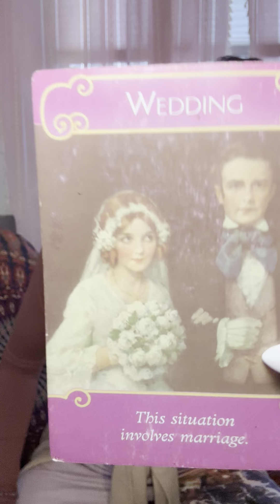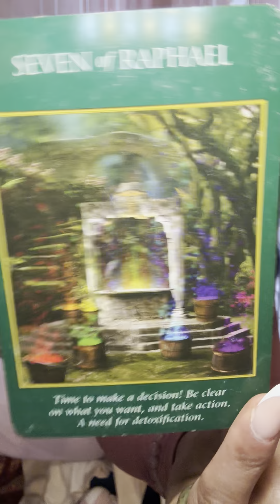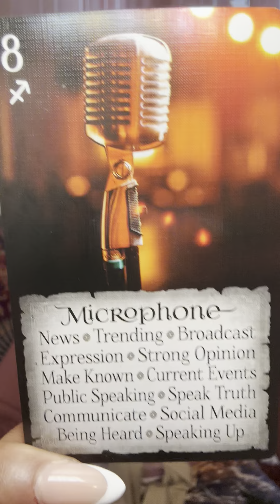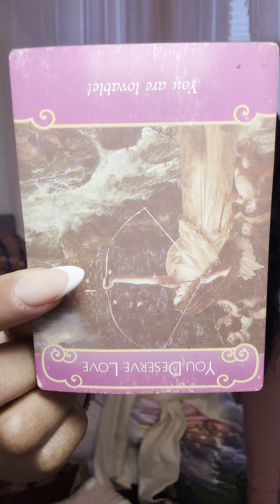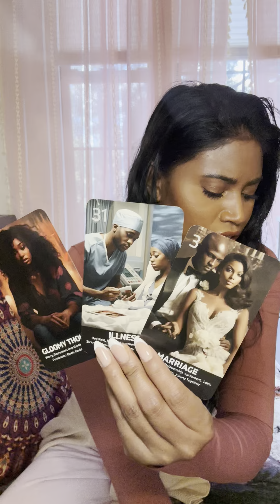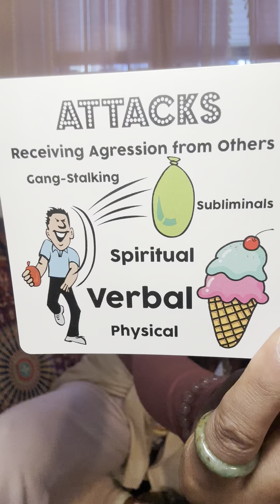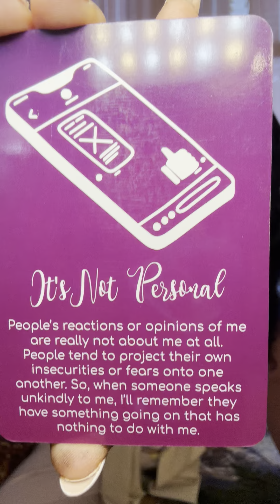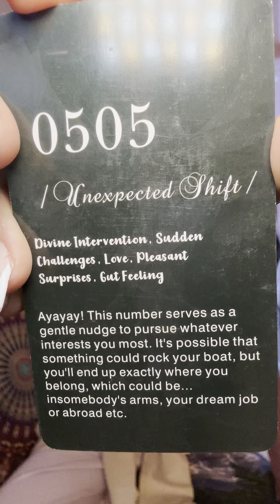Can’t Take Being Away From You Any Longer 😫Deciding To Take A Bold Chance To Communicate To You✨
Background Music 🎵

Try MysticSense for FREE 5 Min Reading!

Sun ☀️: What’s happening on a Soul Level
Moon 🌙: What’s happening on an Emotional Level
Rising ⬆️: What’s happening on a Physical Level. (3D)
Venus 💗: What’s happening on a Romantic Level
North Node 🔮: Where your Soul wants to be 🧿🧿🧿🧿🧿🧿🧿🧿🧿🧿🧿🧿🧿🧿🧿